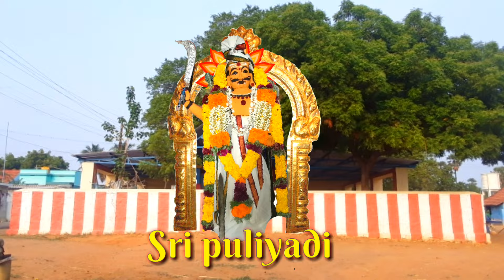வட்டமிட்டு ஆடிய வடிவலகன் சுடலை || அமைச்சு அடிக்கனும் || இல்லனா 4 மணி தான் || Sri puliyadi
இளையநயினார்குளம்

ஸ்ரீ புளியமரத்து சுடலை மாட சாமி திருக்கோவில்

தனிப்பெரும் கொடைவிழா

கொமரத்தாடி

வில்லிசையிலும் மகுடத்திலும் ஆதாளி போட்ட காட்சிகள் .

Sri puliyadi